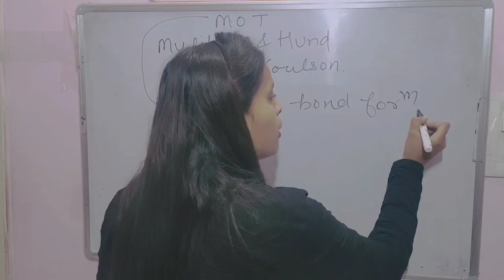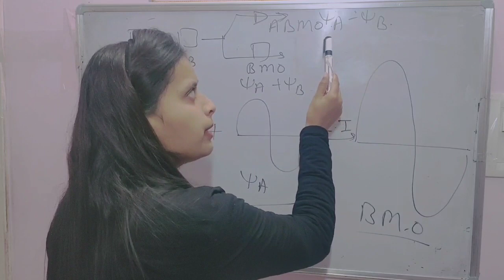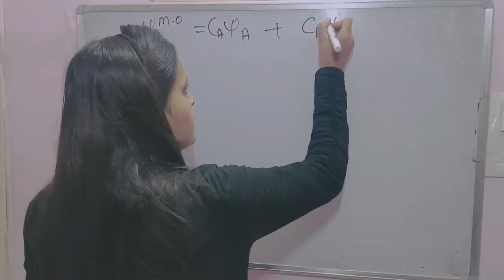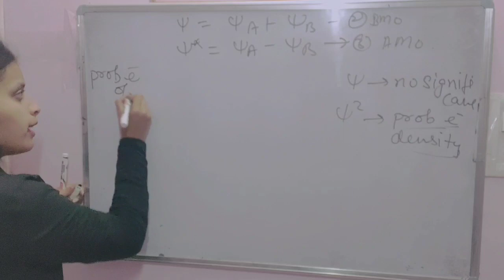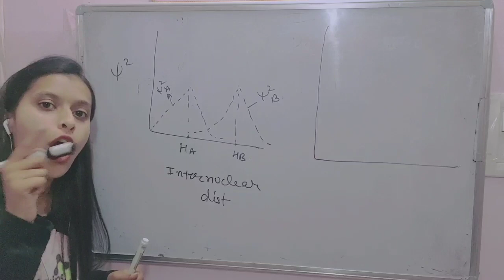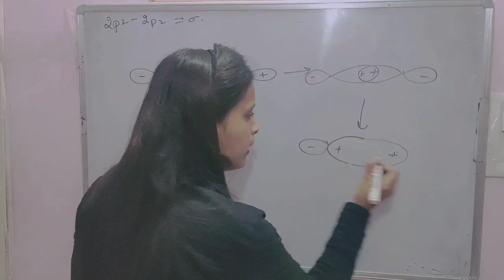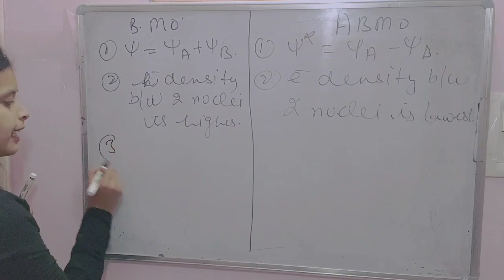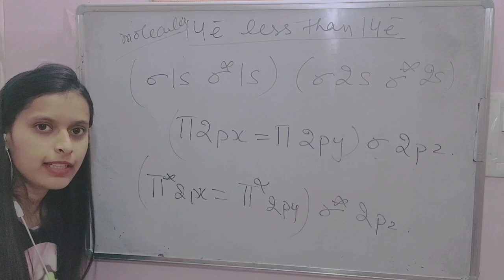lec.7| chemical bonding| Molecular orbital theory(MOT)| Linear combination of atomic orbitals (LCAO)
in today's lecture we will discuss about the molecular orbital theory and linear combination of atomic orbitals or difference between antibonding molecular orbital and bonding molecular orbital